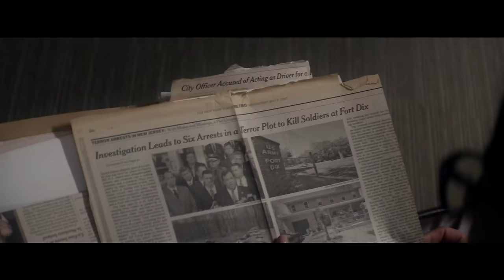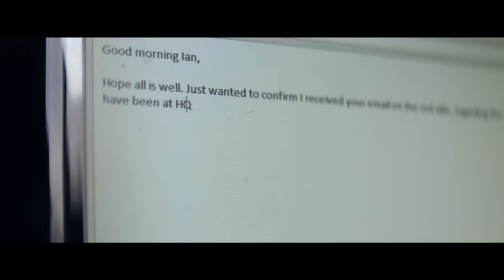FBI Special Agents: What Will Your Impact Be?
FBI Special Agents come from an array of unexpected backgrounds.